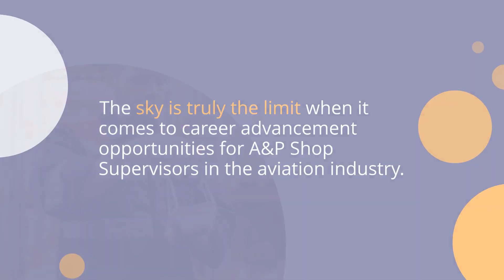A&P Shop Supervisor Salary and Benefits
Are you curious about how much you can earn as an A&P Shop Supervisor?

In this video, we’ll discuss the salary and benefits you can expect if you become a shop supervisor.

We'll cover topics like average wages, potential bonuses and other important benefits that will help make your job more rewarding.

Learn more about being an A&P Shop Supervisor today!